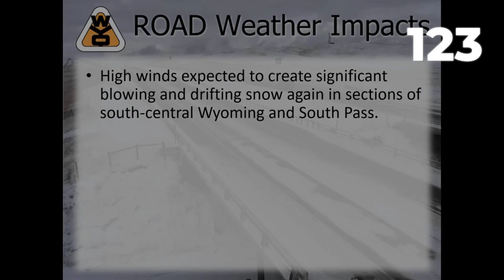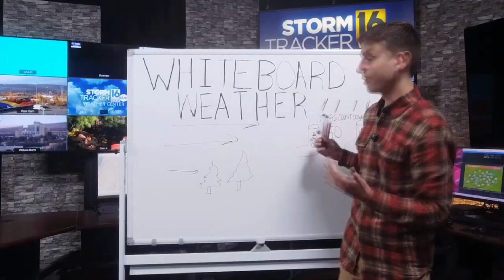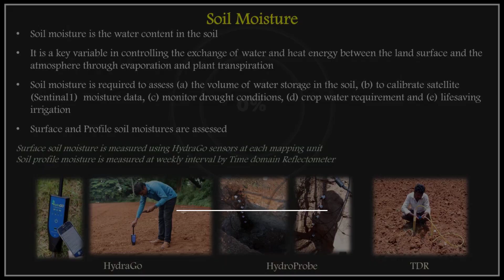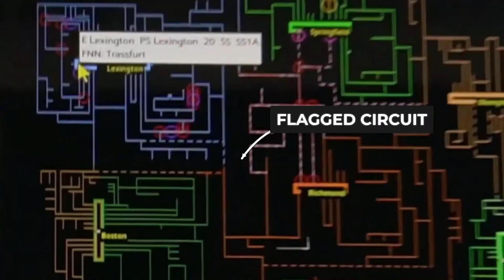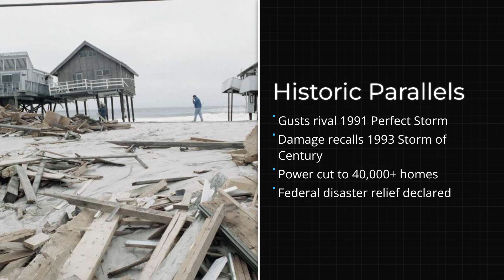Powerful Winds and Severe Weather Impact the U.S. West Coast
BREAKING WEATHER UPDATE (Today)
A powerful winter storm is intensifying across large parts of the United States, bringing hurricane-force wind gusts, heavy rain, and dangerous conditions to multiple regions. Meteorologists warn that this system could lead to widespread power outages, travel disruptions, coastal impacts, and rapidly changing weather conditions.

Although this is not a hurricane, wind speeds within the storm are reaching levels comparable to hurricane strength in some areas — a rare and dangerous scenario for a winter system.

In this video, we break down:
 • Where the strongest winds are hitting right now
 • Why this winter storm is producing hurricane-force gusts
 • What scientists and forecasters are watching as the system evolves

Using data from weather models, satellite imagery, and official forecasts, we explain how pressure differences, storm structure, and atmospheric dynamics are driving this extreme weather event.
Authorities urge residents to stay alert, secure loose objects, and follow local weather warnings as conditions can change rapidly.

 No hype. Just verified information.